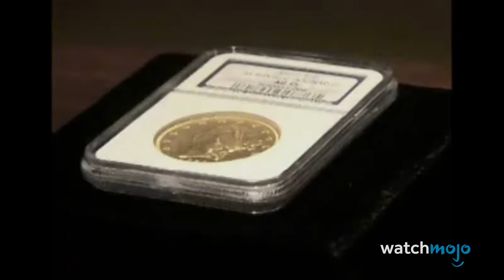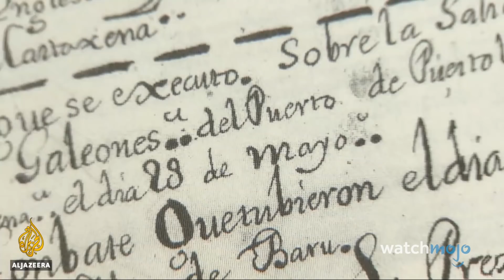Top 10 Incredible Deep Sea Treasure Discoveries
These maritime treasures were too valuable to stay hidden forever. For this list, we’ll be looking at the most valuable troves of artifacts, bullion, and precious stones ever found under the waves - both in terms of monetary and cultural value. Our countdown includes RMS Titanic, Neapolis, Spanish Galleon San José, and more! What’s your favorite sunken treasure story?